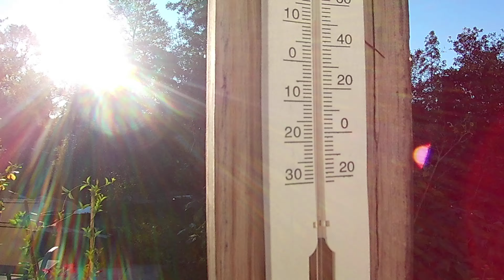41 degrees a couple of evenings Pepper plants Faired Fine Friday 10/18/2024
Keep the homestead growing seeds or help with building materials for the Langstroth Long Bee Hive.
41 degrees a couple of evenings Pepper plants Faired Fine Friday 10/18/2024